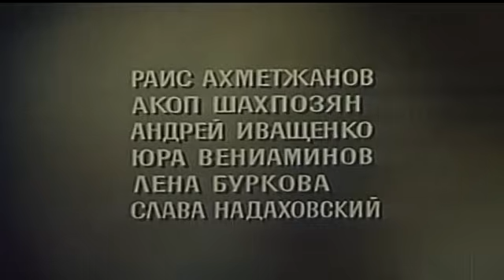Последняя встреча (1974)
Писатель Павел Снегирёв спустя много лет возвращается в родное село, где вырос в детском доме. Здесь по-прежнему живёт его друг Клим, обиженный на Павла за то, что тот не сдержал данного Климу обещания, что после армии вернётся домой. Здесь же живёт бывшая невеста Павла Аня, чья личная жизнь не сложилась, поскольку она ждала возвращения Снегирёва. Павел не осознавал, что эта последняя встреча с прошлым станет для него роковой.

Режиссер: Борис Бунеев
Сценарий: Одельша Агишев
Оператор: Вячеслав Егоров
Композитор: Георгий Дмитриев
Актеры:  Геннадий Сайфулин, Алеша Молостов, Владимир Меньшов, Володя Губин, Серёжа Щёголев, Светлана Орлова, Алексей Граббе, Любовь Мышева, Георгий Юматов, Син Сайто, Вадим Захарченко
Страна: СССР
Производство: к/с им. М.Горького
Жанр: Социальная драма,
Год: 1974